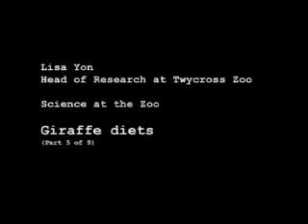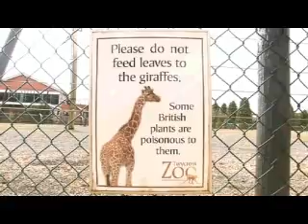Giraffe Diets - Twycross Zoo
Plans to study the diets of giraffes in zoos is discussed here by Lisa Yon at Twycross Zoo.